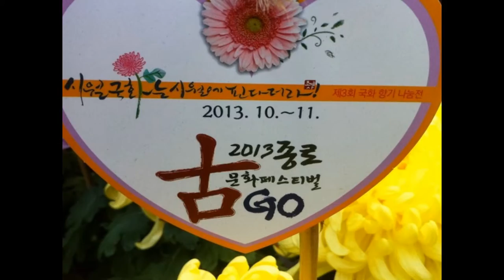국화...가을을 데리고 인사동에 떼거리로 몰려오다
국화. 국화를 보기 전에는 가을이라고 말하지 말라, 고 할 사람은 없지만.
국화향기기 인사동 좁은 길에 가득히 퍼지고 있다.